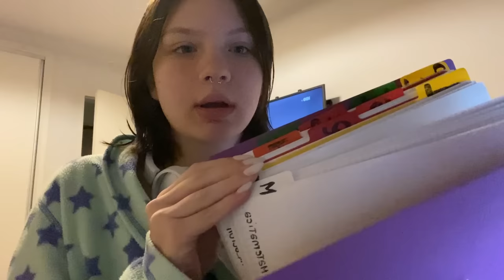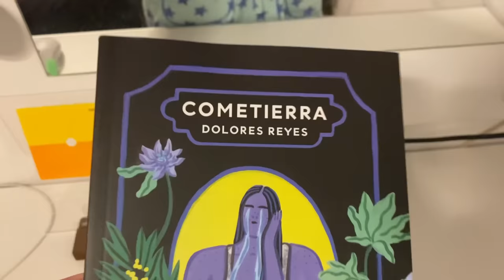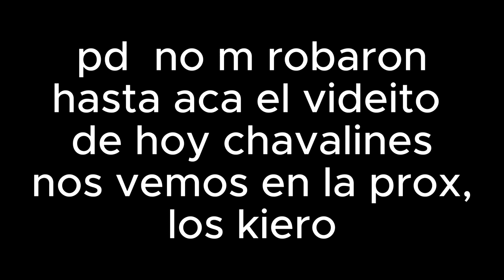mi rutina de dia y noche ˖⁺‧₊˚♡˚₊‧⁺˖ vlog #3